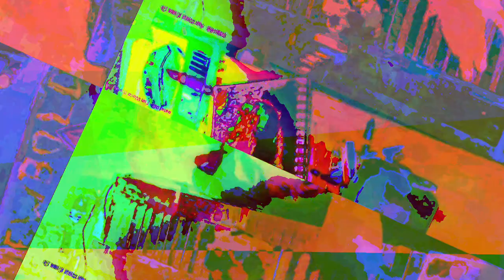[EPILEPSY WARNING] Movie 23 05 18 13h38m59s